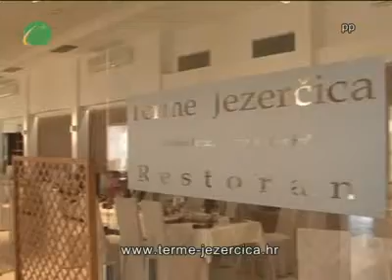Svijet ljepote - Terme Jezerčica - novi wellness raj u Hrvatskom zagorju